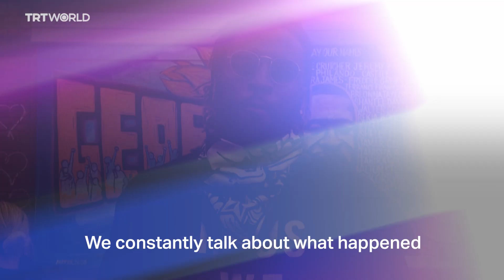Protesters describe life as an African American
Protesters in Minneapolis, US, talk about what it is like to be an African American today and their reasons for joining the protests.